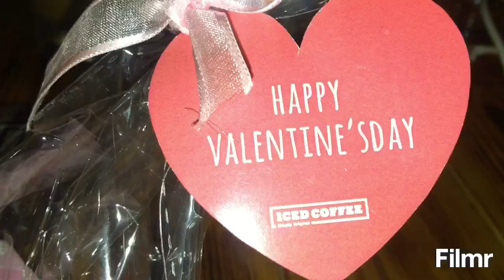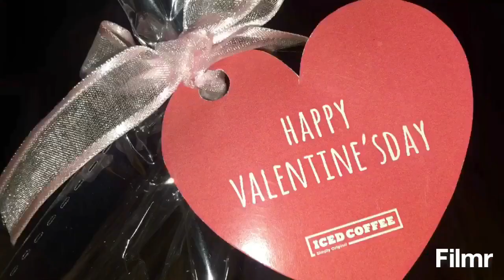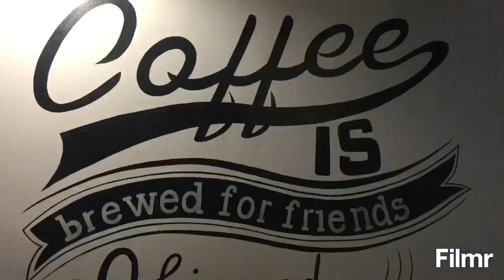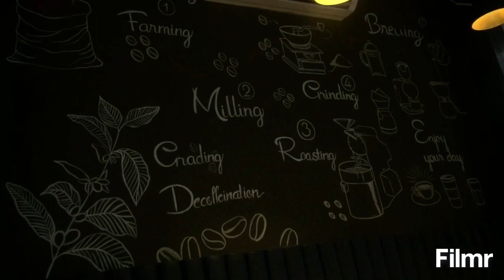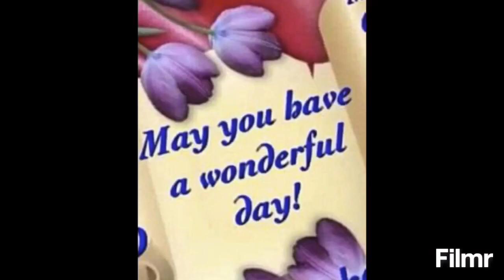#305: Beautiful time in Iced Coffee Simply Original .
Nha Trang 2020 february 14th friday